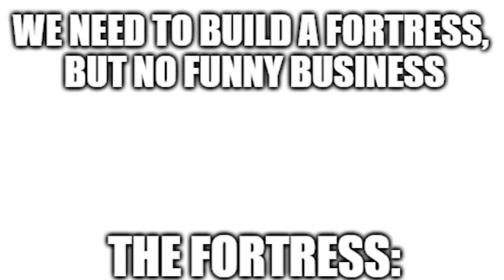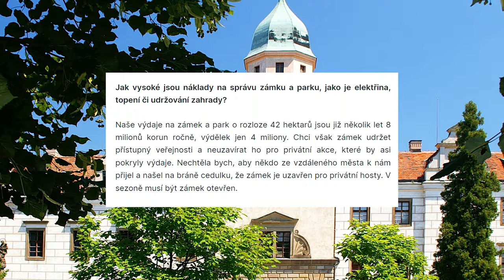10 MISCONCEPTIONS of Medieval CASTLES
Hollywood has created a false image of what medieval castles looked like. In this video, we'll talk about 10 Misconceptions of medieval castles.